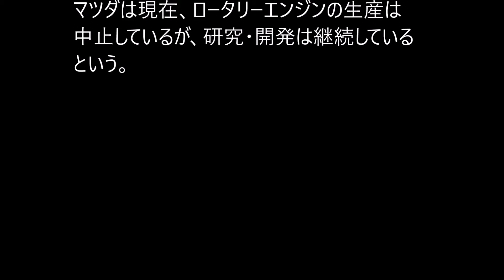マツダ、ロータリーエンジン搭載